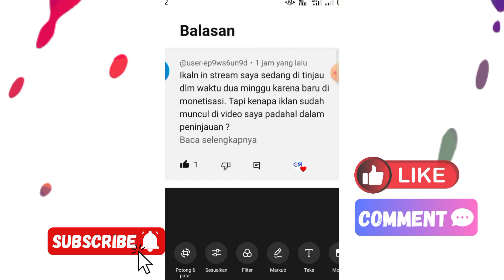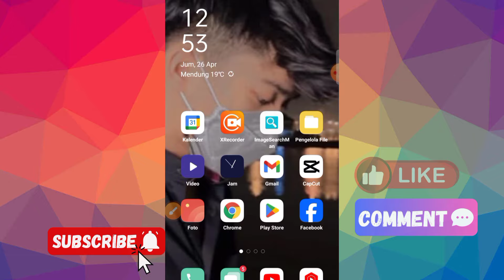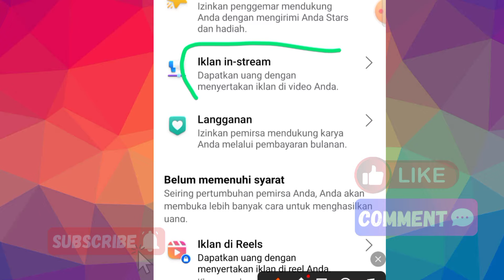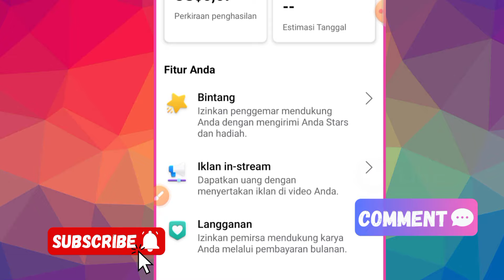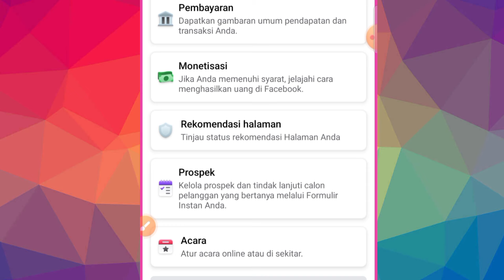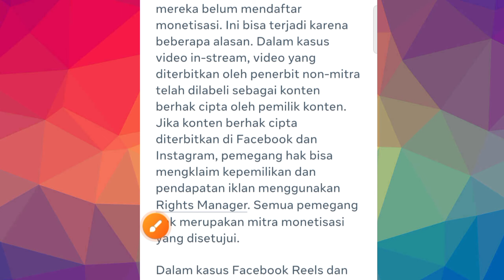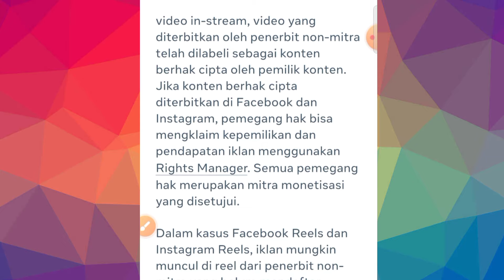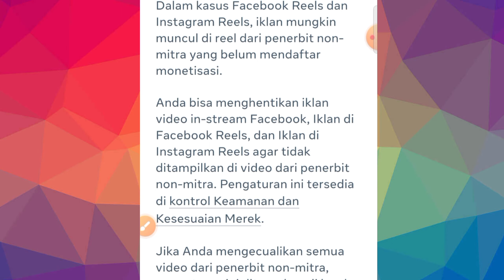Iklan In Stream FB Pro 2024 Masih Di Tinjau! Tapi Iklan Sudah Muncul Di Vidio ! Cek Penjelasannya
Iklan In Stream FB Pro 2024 Masih Di Tinjau! Tapi Iklan Sudah Muncul Di Vidio !